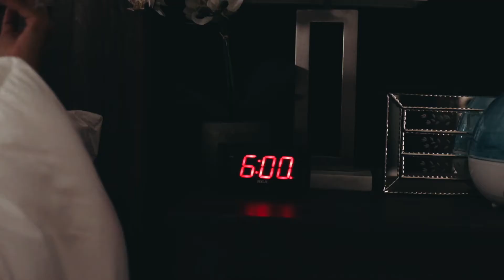Paulina Fitness, Lets do this together!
Paulina Fitness focuses on guiding you on your weight loss journey by teaching you to live a healthy and balanced lifestyle!